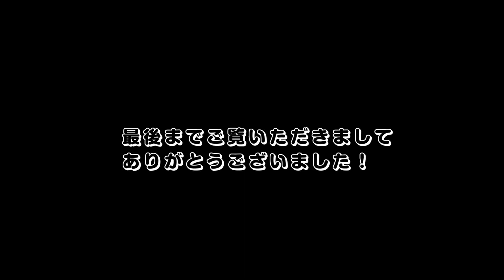【お弁当の小技!!】カボチャの飾り切り～【Tricks of lunch】～How to make Pumpkin's decorative cut 【お弁当】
今日はお弁当の小技、カボチャの木の葉の飾り切りの仕方を紹介します。意外と簡単なので、ぜひやってみてくださいね♪

ちなみに、残った切りくずはカボチャスープにしました＾＾